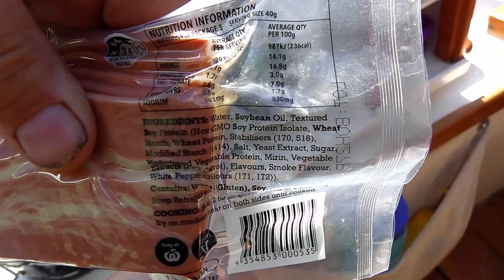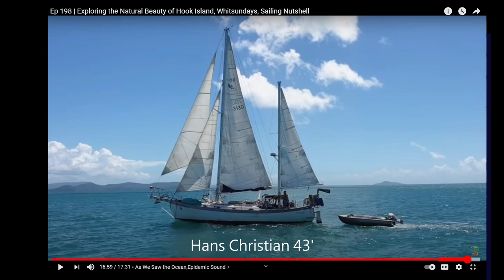Dinghy Cruising- Life doesn't get much better.,Cruising in a Stornaway 18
Dinghy cruising around Sydney, the easy way in a Stornaway 18'
3 days before Christmas 2020.More videos at 'SailingKate Louise'

Music courtesy:  calm- youtube
Not much to say-David Fesliyan Fesliyanstudios.com
Serenity-David Renda Fesliyanstudios.com
Solutions that work-David Fesliyan Fesliyanstudios.com